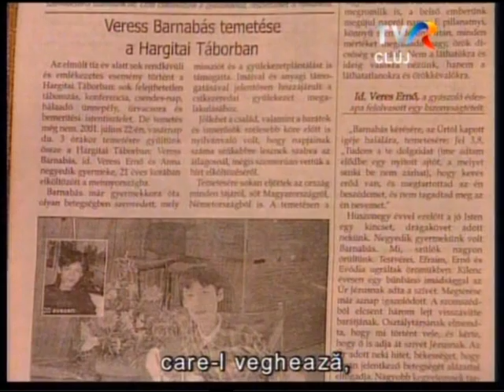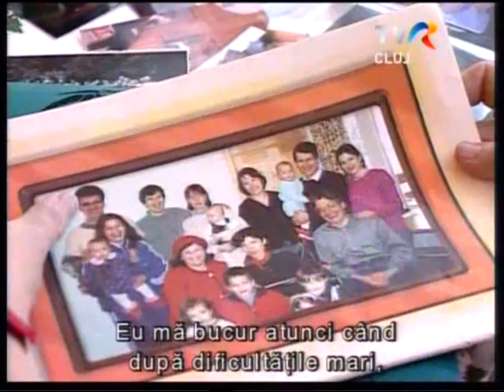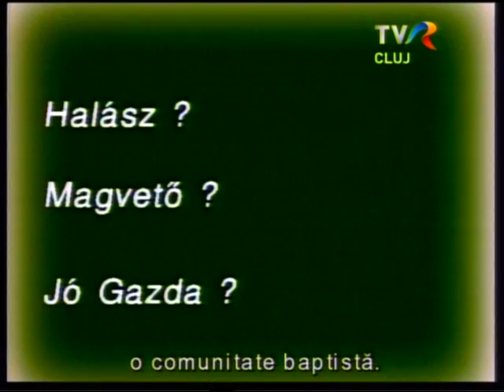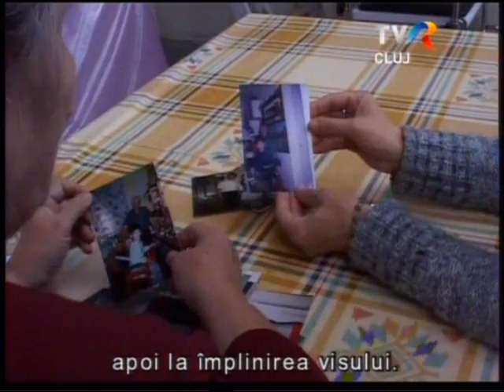IN MEMORIAM id. VERESS ERNŐ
A Román Televízió Kolozsvári Területi Stúdiójának műsorában, az Erdélyi Figyelőben, április 17-én, csütörtökön emlékeztek meg a januárban elhunyt id. Veress Ernő baptista lelkipásztorról,  a Romániai Magyar Baptista Szövetség egyik alapítójáról,  melynek haláláig tiszteletbeli elnöke volt.  A 2005-ben, utolsó állomáshelyén, Gyergyószentmiklóson készült riportfilm után beszélgetést láthatnak fiával, Veress Efraim lelkipásztorral édesapja missziós tevékenységéről,  életútjáról, megpróbáltatásairól, a Szövetség alapításáról, az elesettekért végzett szolgálatáról és a családról. Végül egy riportrészlet, amely az első Reménység Konferencián készült a Hargita Keresztyén Táborban, ahol a család által felkarolt mozgássérültek találkoztak.  Szerkesztő-műsorvezető: Márkus Etelka.